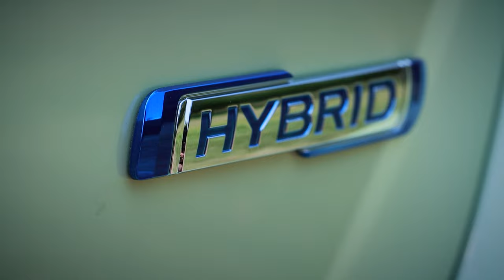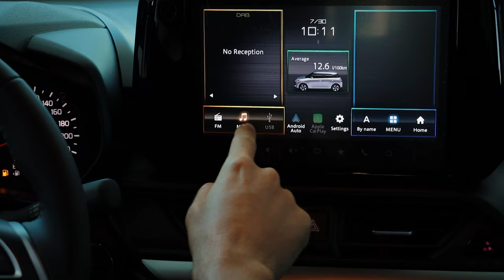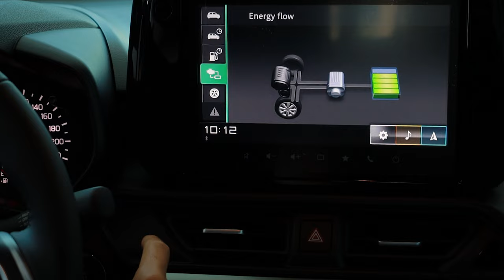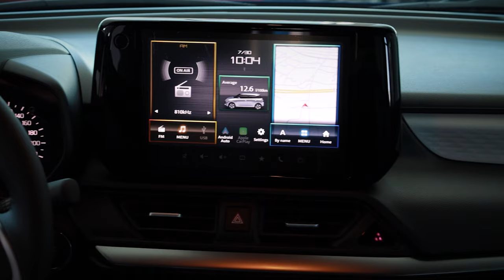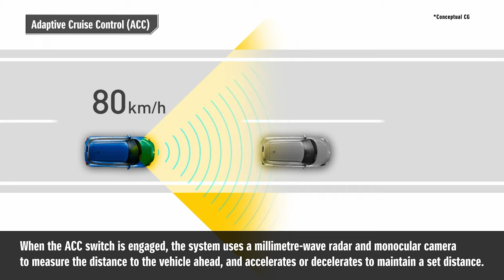Suzuki Swift - модерен дизайн, повече технологии и по-добра ефективност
Вижте ревюто на новият Suzuki Swift , който впечатлява с модерен дизайн, повече технологии и по-добра ефективност. Моделът се задвижва от 1,2-литров, трицилиндров, бензинов двигател с мощност 82 к.с., допълнен с 12-волтова мека хибридна система
Въртящият момент е 107 Nm. Клиентите могат да избират между петстепенна ръчна скоростна кутия или автоматична безстепенна трансмисия (CVT).